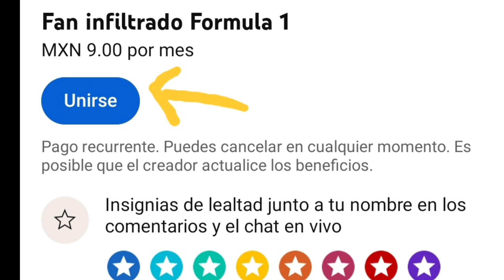Norris culpa a Verstappen haber roto su trofeo de Porcelana en GP de Hungria y Checo Pérez atestigua